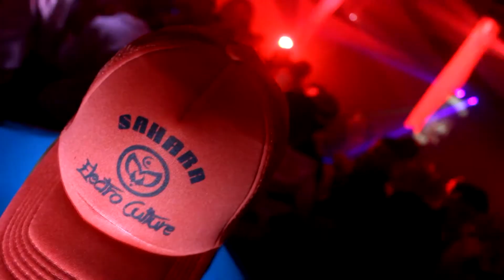sahara electroculture 8 con @punto firme music